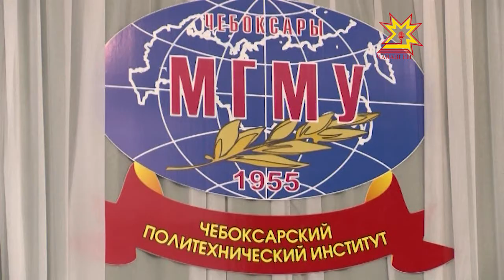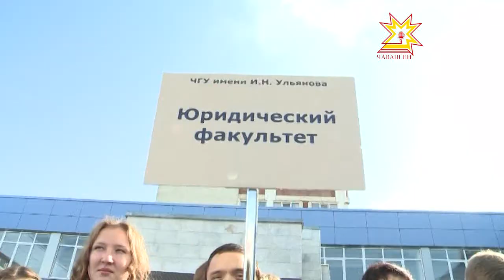Пĕлÿ кунне студентсемпе пĕрле уявларĕç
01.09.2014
Йăлана кĕнĕ йĕркепе Республика Пуçлăхĕ Пĕлÿ кунне аслă шкулсенче вĕренекенсемпе пĕрле уявларĕ. Михаил Игнатьев ир-кÿлĕм Шупашкарти политехника институтне, Чăваш патшалăх университетне тата хулари строительство техникумне кăçал вĕренме кĕнĕ студентсене çитсе саламларĕ.